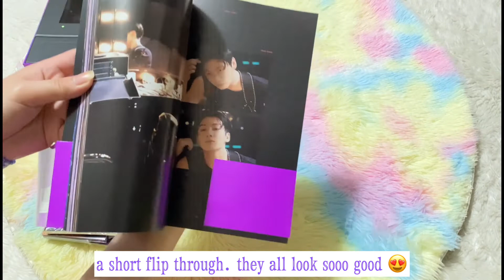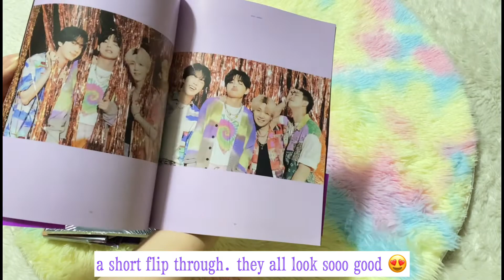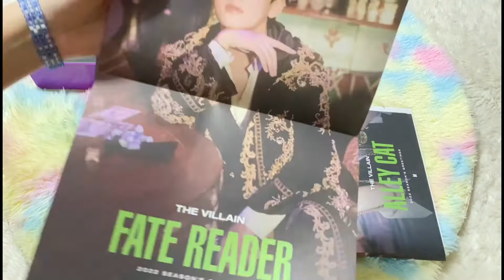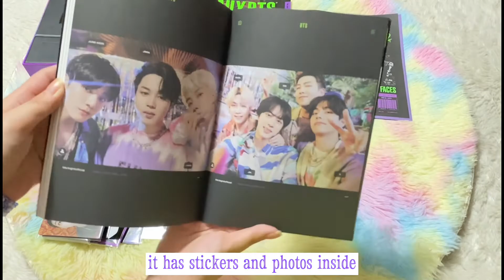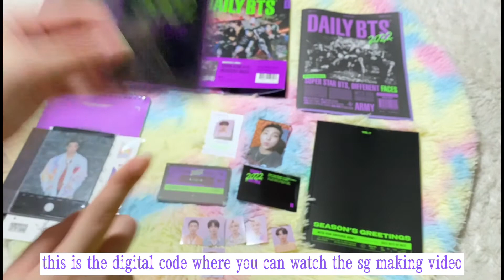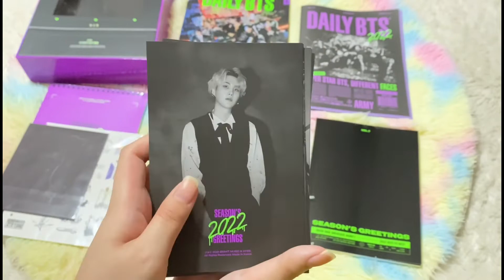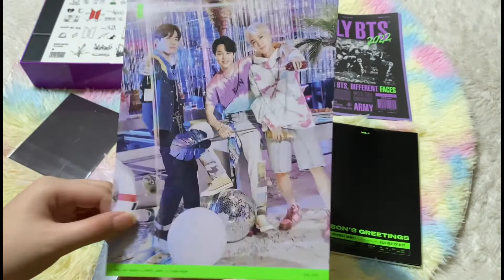unboxing bts seasons greetings 2022 (Philippines)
hi everyone! finally, my seasons greetings arrived before the year ends which means I can use it starting January 2022. hope you enjoy watching this video